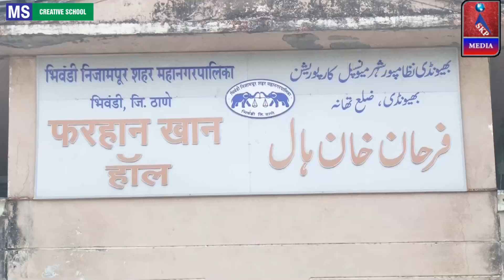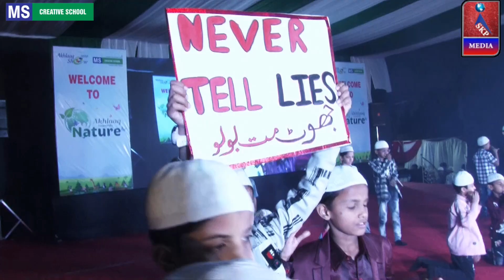JHOOT MAT BOLNA, MS Creative School, Akhlaaq Show 2020, Akhlaaq Toward Nature, Bhiwandi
Akhlaaq Show 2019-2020, Akhlaaq Toward Nature, ORGANIZED BY : **MS CREATIVE SCHOOL** , Bhiwandi Branch ***---VIDEO RECORDED & UPLOADED BY --"SKP MEDIA" "SADIQUE K.P"... 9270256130,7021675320 ---